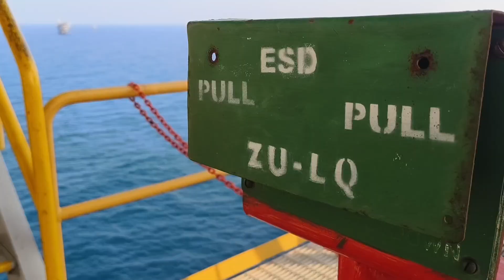Perjalanan Menuju Rig /Offsore ☺